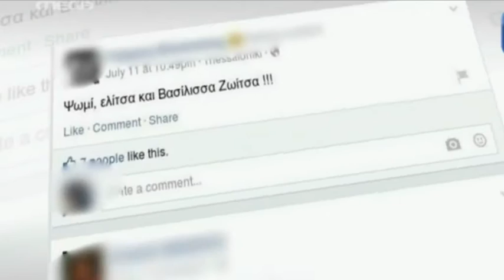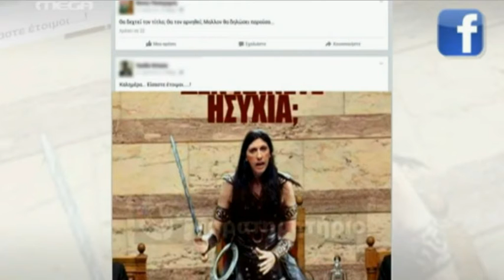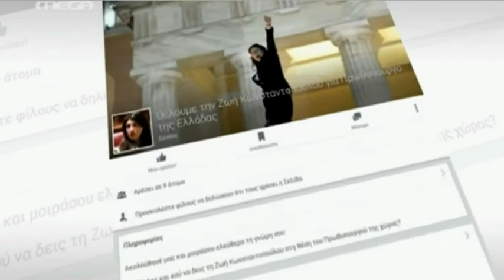Ζωή Κωνσταντοπούλου - Viral Στο Διαδίκτυο (Mega)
Ρεπορτάζ του Mega για την δημοφιλία της (προέδρου της Βουλής) Ζωής Κωνσταντοπούλου στο διαδίκτυο και σε όλα τα social media με viral posts και σελίδες αφιερωμένες στο όνομά της!
Ζωίτσα, we love you!